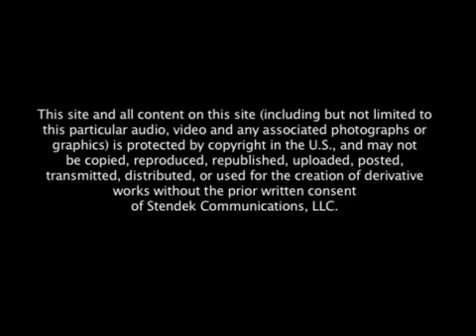Dick Clark interviewed by Elliot Mintz for Eyewitness News 7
today is the day that dick clark was born. i just posted some recollections of him on my 'facebook'  page. 25 years before the birth of mtv, rock music was introduced to television by this truly wonderful man. it was an honor to spend some time with him.